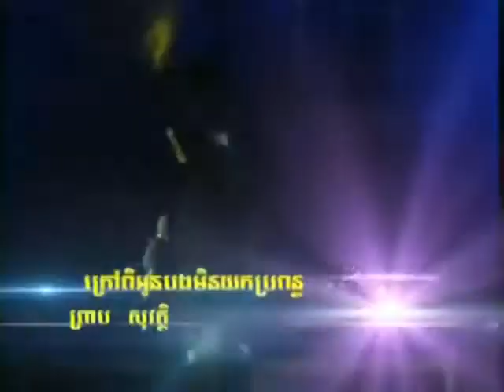ក្រៅពីអូនមិនយកប្រពន្ធ | Preap Sovath | Best of the best | 2011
សូមអរគុណ!!! ចំពោះការតាមដានទស្សនារាល់ វីដេអូ របស់យើងខ្ញុំ!!!
ហើយសូមកុំភ្លេចជួយចុចសាប់គ្រីបផងណា​!!!